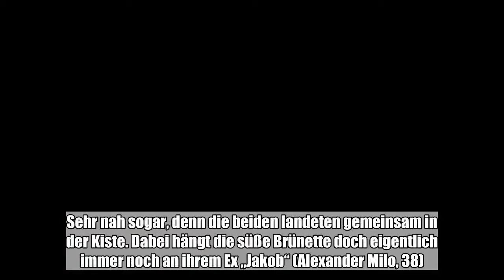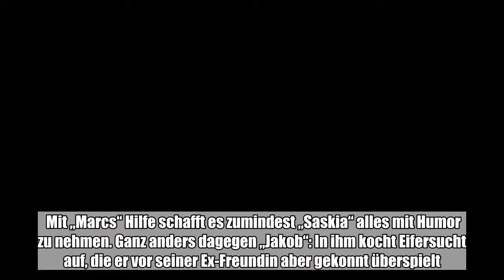Bei „Unter Uns“ geht es mal wieder dramatisch zu: „Marc“ und „Saskia“ sind alles andere als „unter s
Bei „Unter Uns“ geht es mal wieder dramatisch zu: „Marc“ und „Saskia“ sind alles andere als „unter sich“. Sie werden bei ihrem Ersten Mal in flagranti e...:

 Nach langem Hin und Her kamen sich „Saskia“ (Antonia Michalsky, 27) und „Marc“ (Sebastian Kolb, 35) in der letzten Folge von „Unter Uns“ endlich näher. Sehr nah sogar, denn die beiden landeten gemeinsam in der Kiste. Dabei hängt die süße Brünette doch eigentlich immer noch an ihrem Ex „Jakob“ (Alexander Milo, 38).    „Unter uns“: „Marc“ und „Jakob“ konkurrieren um „Saskia“ In der heutigen Folge platzt ausgerechnet dieser versehentlich mitten in das Erste Mal der beiden – was für eine peinliche Situation. Mit „Marcs“ Hilfe schafft es zumindest „Saskia“ alles mit Humor zu nehmen. Ganz anders dagegen „Jakob“: In ihm kocht Eifersucht auf, die er vor seiner Ex-Freundin aber gekonnt überspielt.    „Saskia“ in der Zwickmühle Nicht ahnend, dass „Saskia“ noch immer Gefühle für ihn hat, behauptet „Jakob“, sich für sie und ihren neuen Lover „Marc“ zu freuen. Damit vermittelt er dem hin- und hergerissenen Mädchen den Eindruck, dass er endgültig mit der Beziehung abgeschlossen hat. Wer das Gefühlschaos bei „Unter Uns“ nicht verpassen will, sollte heute um 17.30 Uhr RTL einschalten.